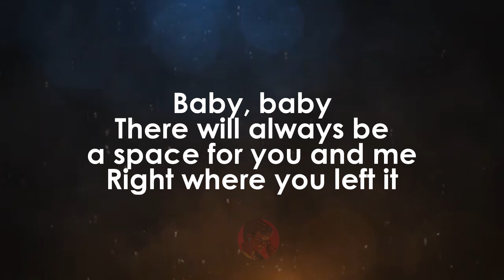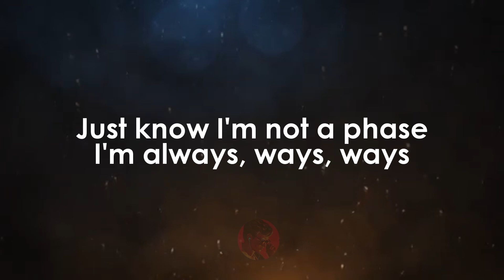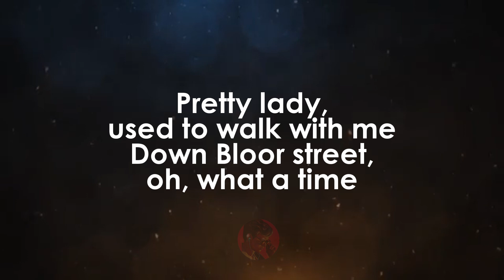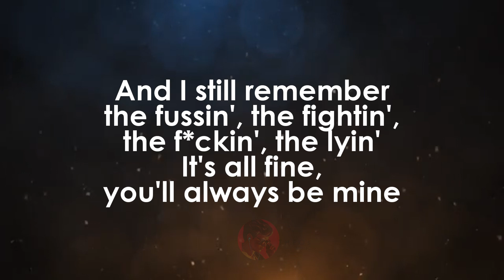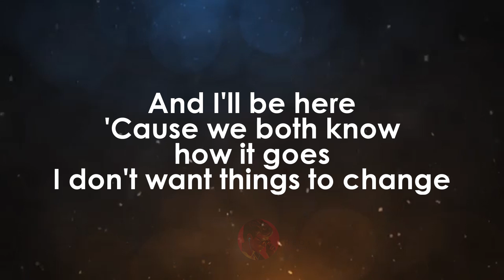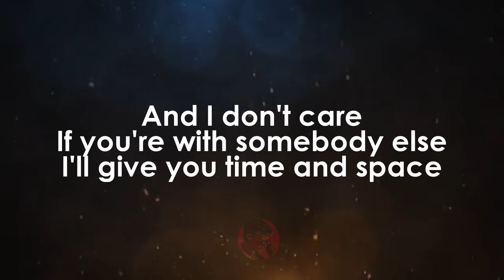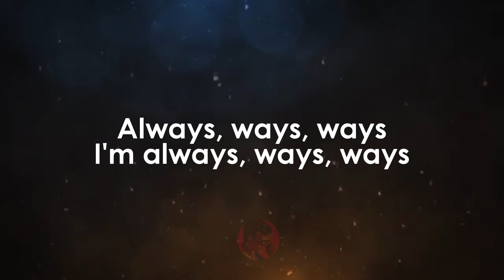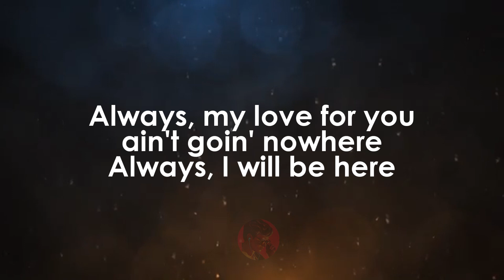Always | Daniel Caesar